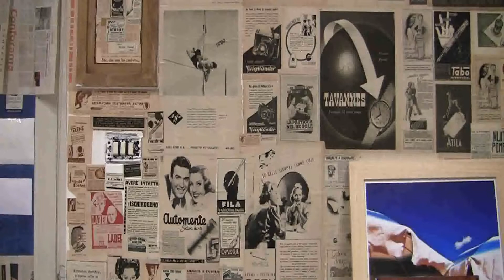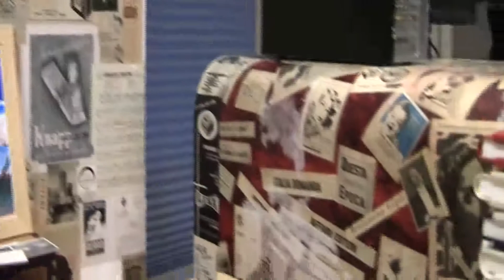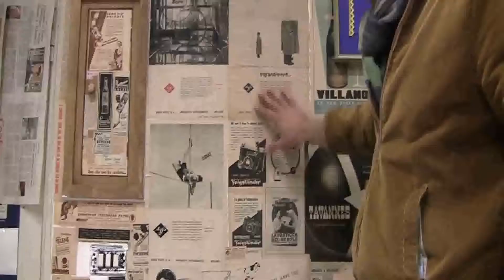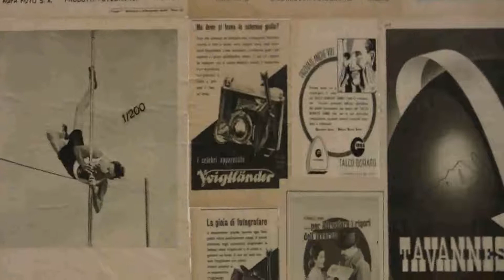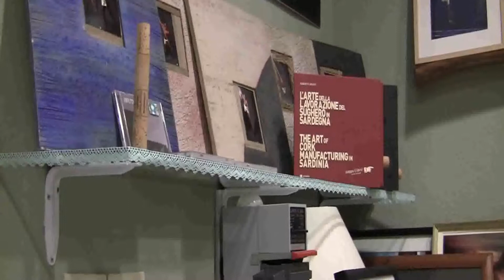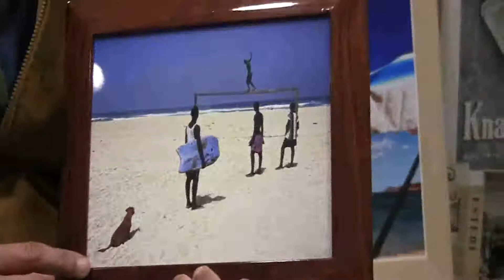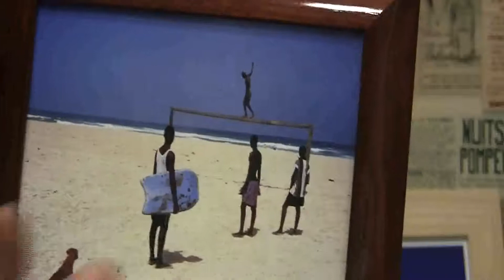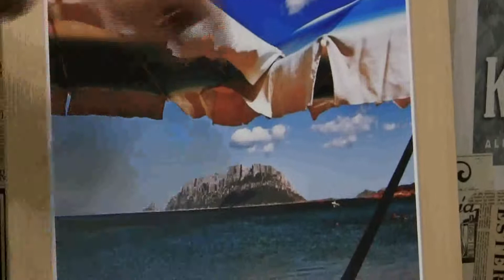Roberto Graffi xvid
Tempio P., 24 marzo 2015- L'intervista a Roberto Graffi, fotografo molto conosciuto per la sua creatività ed il suo talento. Ad aprile sarà docente di un corso di Fotografia, chiamato "Fotografia Responsabile", organizzato da LiberaSchemi, una nuova e dinamica associazione che si propone di organizzare eventi di notevole spessore.. Roberto ci spiega il perché del nome scelto per questo Corso e ci ilustra una parte della sua recente attività. Istrionico, scherzoso e sempre portato al sorriso, Roberto Graffi spiega il passato e il presente della foto accompagnandoci nella visita del suo studio, rifatto come lui ha voluto, e pronto all'inaugurazione che è prevista nella tarda primavera. Quest'anno sono 25 anni di attività, iniziata col padre. Un lavoro quello di Roberto molto interessante e che ancora ha tanto da raccontare. Un'intervista da seguire con piacere..